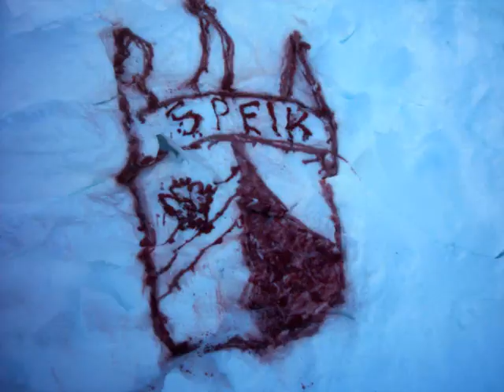Trautes Heim-SPEIK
Günni Volgger Productions presents a snowboard- and freeskier movie. Filmed on the speikboden snow resort.